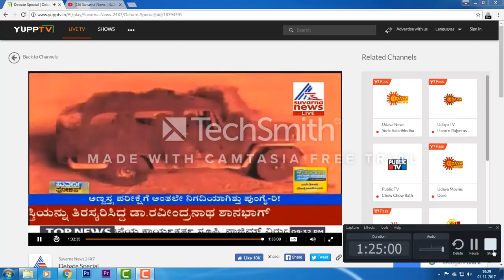Babri Masjid & Ram Mandir debate | Suvarna News | Full Episode